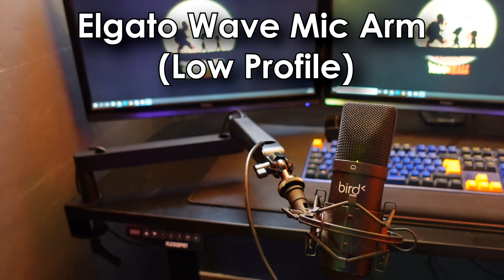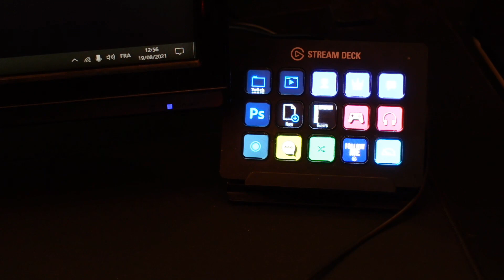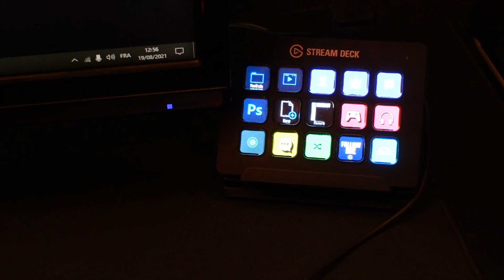MON SETUP GAMING 2021 ! (Streaming, YouTube & Gaming)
Bienvenue dans mon nouveau setup pour 2021 ! Je vous présente l'ensemble de la décoration et l'ensemble du matériel que j'utilise pour les vidéos en 2021 !

Liens vers ma boutique Amazon